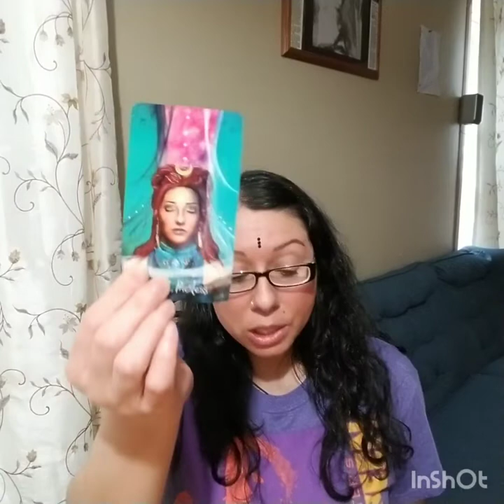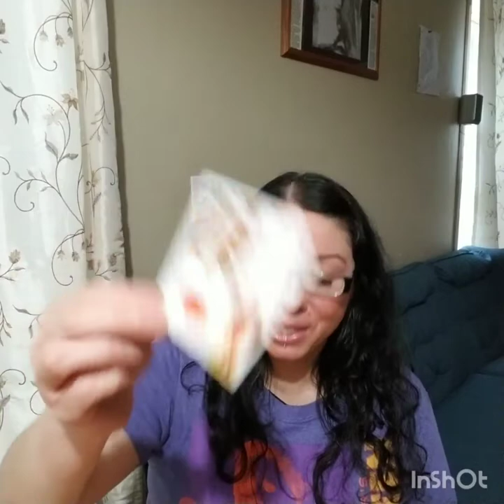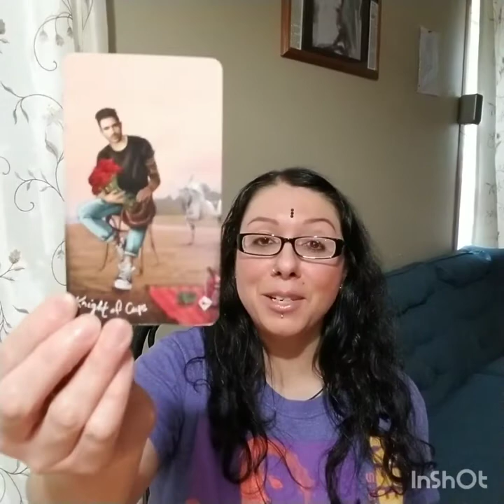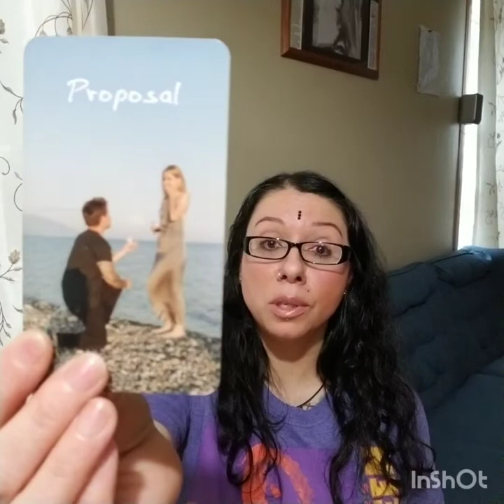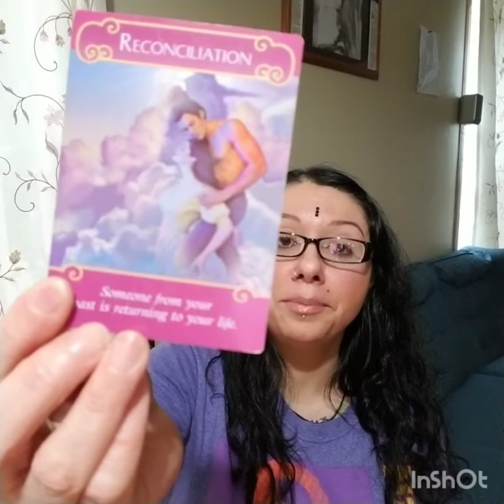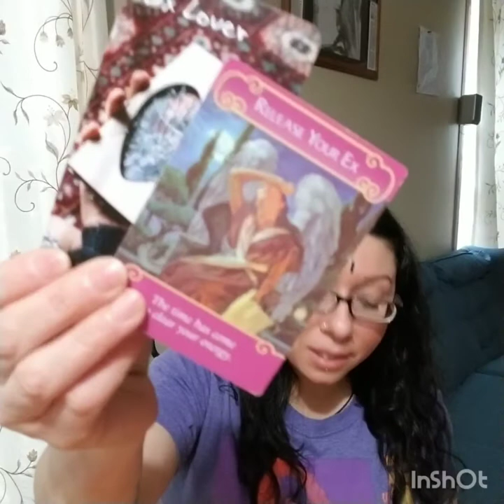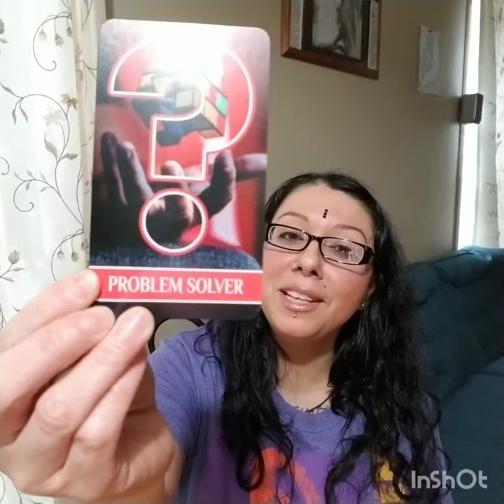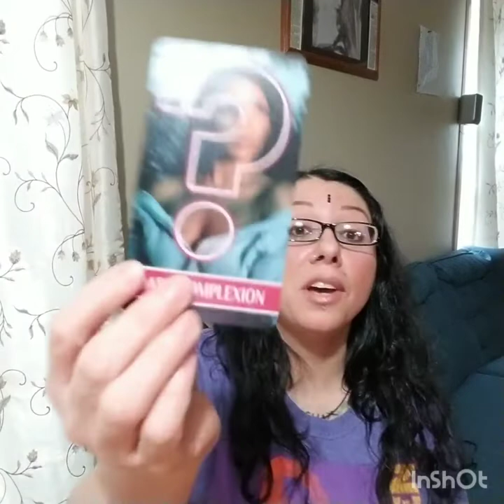Aquarius Reading March 2022, " The Crossroads of Love"